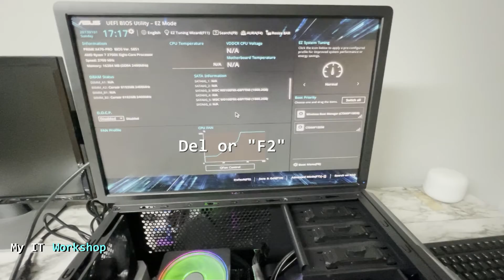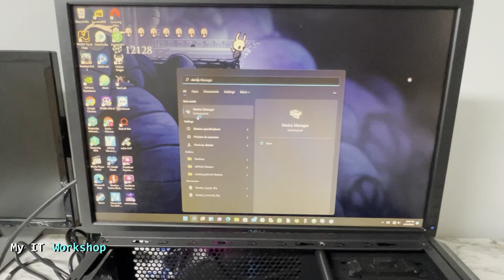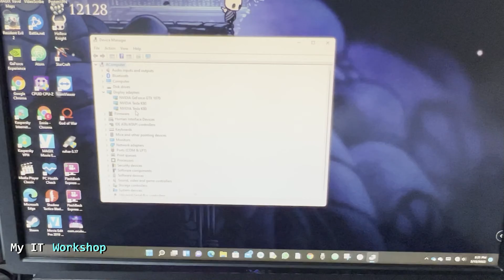Nvidia Tesla K80 not Detected by Computer | Fixed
Hello IT Pros, this is Alvendril! In this Video, "Nvidia Tesla K80 not Detected by Computer | Fixed", I show what you need need to install and configure A Tesla K80 on a desktop computer using Windows. In my case I'm using Windows 11 on an Asus Motherboard, AMD processor. The process is similar on other motherboard brands, however, you'll need to know the name o the settings in the BIOS. Hope it's useful.